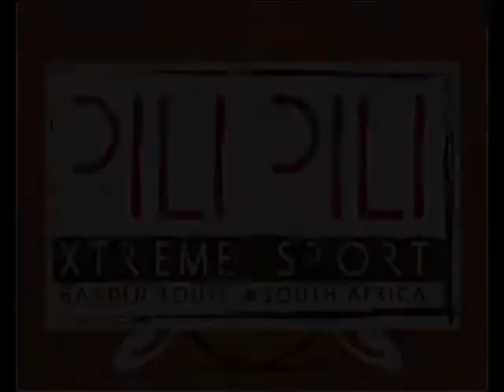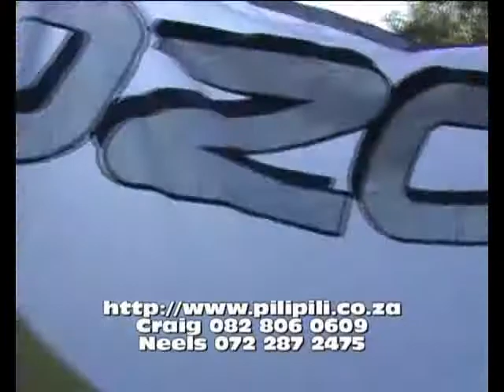PiliPili Xtreme Sport, Garden Route, South Africa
PiliPili Xtreme Sport, Garden Route, South Africa. Kiteboarding and Stand Up Paddle Trainging and Gear.